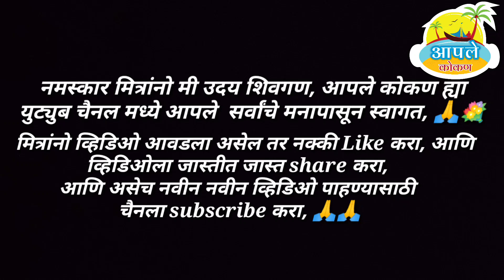रानात गेलो आंबे आणायला, konkan mango, कोकणातील आंबे, aapale konkan, Uday shivgan,